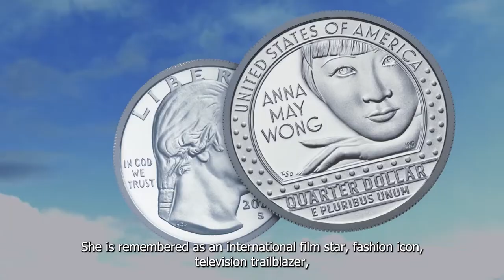Anna May Wong Quarter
Learn about the American Women Quarter honoring Anna May Wong, the first Chinese American film star in Hollywood.